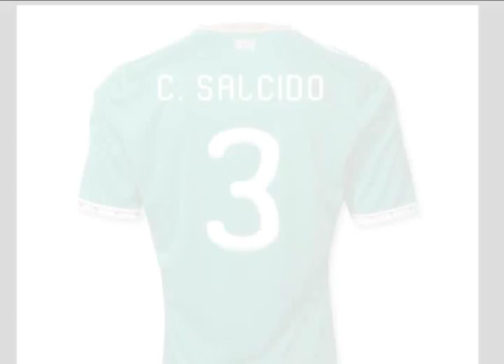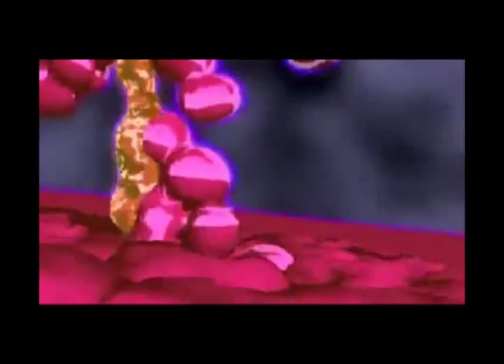Top 10 de los peores videojuegos de Pelea para el PSX Parte 2 (Loquendo)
Esta es la segunda parte del Top.
Los juegos son:
5) Criticom
4) Iron & Blood
3) Sailor Moon Super S
2) Monster Rancher
1) War Gods